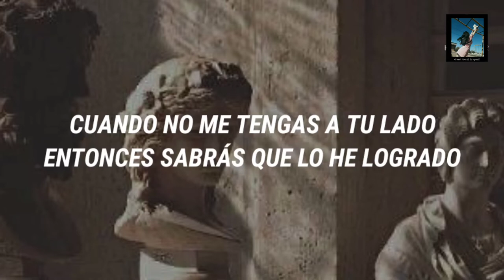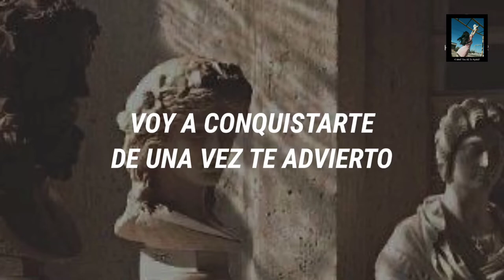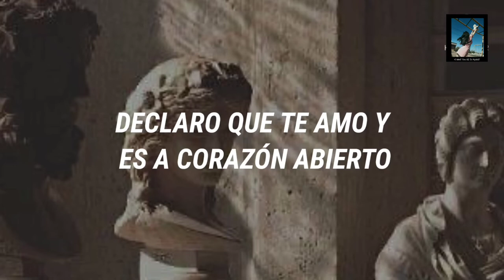𝐃𝐢𝐞𝐠𝐨 𝐕𝐞𝐫𝐝𝐚𝐠𝐮𝐞𝐫- "𝐕𝐨𝐲 𝐚 𝐜𝐨𝐧𝐪𝐮𝐢𝐬𝐭𝐚𝐫𝐭𝐞"//𝐋𝐞𝐭𝐫𝐚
𝐀𝐏𝐑𝐄𝐂𝐈𝐄𝐌𝐎𝐒 𝐀𝐋 𝐀𝐌𝐎𝐑 𝐂𝐎𝐍 𝐄𝐒𝐓𝐀𝐒 𝐆𝐑𝐀𝐍𝐃𝐄𝐒 𝐌𝐄𝐋𝐎𝐃𝐈𝐀𝐒
𝐋𝐄𝐓𝐑𝐀

𝐕𝐨𝐲 𝐚 𝐜𝐨𝐧𝐪𝐮𝐢𝐬𝐭𝐚𝐫𝐭𝐞
𝐃𝐞 𝐮𝐧𝐚 𝐯𝐞𝐳 𝐭𝐞 𝐝𝐢𝐠𝐨
𝐏𝐮𝐞𝐬 𝐲𝐚 𝐦𝐞 𝐜𝐚𝐧𝐬é 𝐝𝐞 𝐪𝐮𝐞 𝐦𝐞 𝐪𝐮𝐢𝐞𝐫𝐚𝐬 𝐜𝐨𝐦𝐨 𝐚𝐦𝐢𝐠𝐨
𝐍𝐚𝐝𝐚 𝐦á𝐬
𝐕𝐨𝐲 𝐚 𝐜𝐨𝐧𝐪𝐮𝐢𝐬𝐭𝐚𝐫𝐭𝐞
𝐃𝐞 𝐮𝐧𝐚 𝐯𝐞𝐳 𝐭𝐞 𝐢𝐧𝐟𝐨𝐫𝐦𝐨
𝐏𝐮𝐞𝐬 𝐲𝐚 𝐜𝐨𝐦𝐩𝐫𝐞𝐧𝐝í 𝐪𝐮𝐞 𝐬𝐢 𝐧𝐨 𝐥𝐨 𝐡𝐚𝐠𝐨 𝐦𝐞 𝐭𝐫𝐚𝐬𝐭𝐨𝐫𝐧𝐨
𝐕𝐨𝐲 𝐚 𝐝𝐞𝐫𝐫𝐞𝐭𝐢𝐫 𝐭𝐨𝐝𝐨𝐬 𝐭𝐮𝐬 𝐡𝐢𝐞𝐥𝐨𝐬
𝐕𝐨𝐲 𝐚 𝐜𝐨𝐧𝐬𝐞𝐠𝐮𝐢𝐫 𝐪𝐮𝐞 𝐬𝐢𝐞𝐧𝐭𝐚𝐬 𝐜𝐞𝐥𝐨𝐬
𝐂𝐮𝐚𝐧𝐝𝐨 𝐧𝐨 𝐦𝐞 𝐭𝐞𝐧𝐠𝐚𝐬 𝐚 𝐭𝐮 𝐥𝐚𝐝𝐨
𝐄𝐧𝐭𝐨𝐧𝐜𝐞𝐬 𝐬𝐚𝐛𝐫á𝐬 𝐪𝐮𝐞 𝐥𝐨 𝐡𝐞 𝐥𝐨𝐠𝐫𝐚𝐝𝐨
𝐕𝐨𝐲 𝐚 𝐜𝐨𝐧𝐪𝐮𝐢𝐬𝐭𝐚𝐫𝐭𝐞
𝐃𝐞 𝐮𝐧𝐚 𝐯𝐞𝐳 𝐭𝐞 𝐚𝐝𝐯𝐢𝐞𝐫𝐭𝐨
𝐃𝐞𝐜𝐥𝐚𝐫𝐨 𝐪𝐮𝐞 𝐭𝐞 𝐚𝐦𝐨 𝐲 𝐞𝐬 𝐚 𝐜𝐨𝐫𝐚𝐳ó𝐧 𝐚𝐛𝐢𝐞𝐫𝐭𝐨
𝐕𝐨𝐲 𝐚 𝐜𝐨𝐧𝐪𝐮𝐢𝐬𝐭𝐚𝐫𝐭𝐞
𝐃𝐞 𝐮𝐧𝐚 𝐯𝐞𝐳 𝐩𝐨𝐫 𝐭𝐨𝐝𝐚𝐬
𝐕𝐚𝐦𝐨𝐬 𝐚 𝐭𝐞𝐧𝐞𝐫 𝐥𝐚 𝐦á𝐬 𝐦𝐞𝐧𝐭𝐚𝐝𝐚 𝐝𝐞 𝐥𝐚𝐬 𝐛𝐨𝐝𝐚𝐬
𝐕𝐨𝐲 𝐚 𝐩𝐫𝐨𝐯𝐨𝐜𝐚𝐫 𝐭𝐚𝐧𝐭𝐚𝐬 𝐞𝐧𝐯𝐢𝐝𝐢𝐚𝐬
𝐘 𝐬𝐞𝐫á 𝐞𝐧𝐯𝐢𝐝𝐢𝐚 𝐝𝐞 𝐥𝐚 𝐛𝐮𝐞𝐧𝐚
𝐘 𝐡𝐚𝐬𝐭𝐚 𝐪𝐮𝐞 𝐥𝐚 𝐦𝐮𝐞𝐫𝐭𝐞 𝐥𝐨𝐬 𝐬𝐞𝐩𝐚𝐫𝐞
𝐒𝐞𝐫á 𝐛𝐞𝐧𝐝𝐢𝐜𝐢ó𝐧, 𝐭𝐚𝐦𝐛𝐢é𝐧 𝐜𝐨𝐧𝐝𝐞𝐧𝐚
𝐕𝐨𝐲 𝐚 𝐜𝐨𝐧𝐪𝐮𝐢𝐬𝐭𝐚𝐫𝐭𝐞
𝐕𝐨𝐲 𝐚 𝐜𝐨𝐧𝐪𝐮𝐢𝐬𝐭𝐚𝐫𝐭𝐞
𝐇𝐚𝐬𝐭𝐚 𝐪𝐮𝐞 𝐥𝐚 𝐦𝐮𝐞𝐫𝐭𝐞 𝐥𝐨𝐬 𝐬𝐞𝐩𝐚𝐫𝐞

                           𝕐 ℂ𝕆𝕄𝔼ℕ𝕋𝔸ℝ ℚ𝕌𝔼 𝕆𝕋ℝ𝔸𝕊 ℂ𝔸ℕℂ𝕀𝕆ℕ𝔼𝕊
                                     𝕋𝔼 𝔾𝕌𝕊𝕋𝔸ℝ𝕀𝔸 𝕍𝔼ℝ 𝔼ℕ 𝔼𝕃 ℂ𝔸ℕ𝔸𝕃
𝐓𝐞𝐧 𝐮𝐧 𝐠𝐫𝐚𝐧𝐝𝐢𝐨𝐬𝐨 𝐝𝐢𝐚